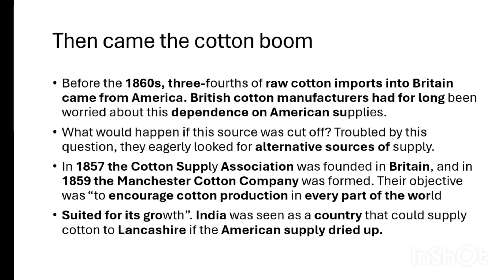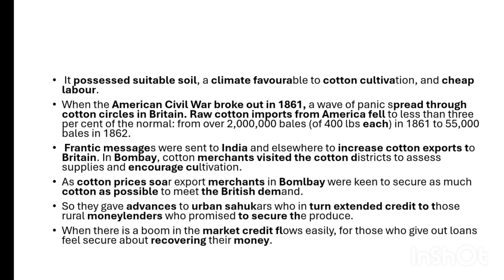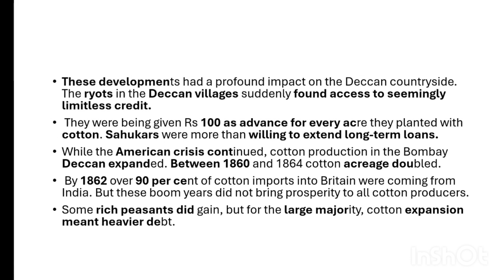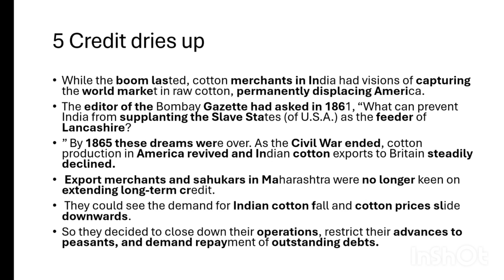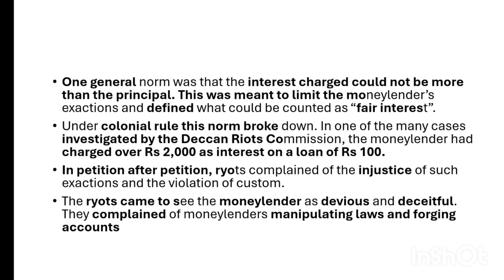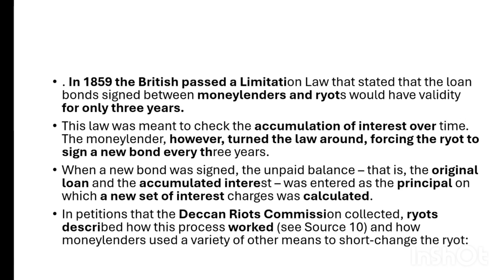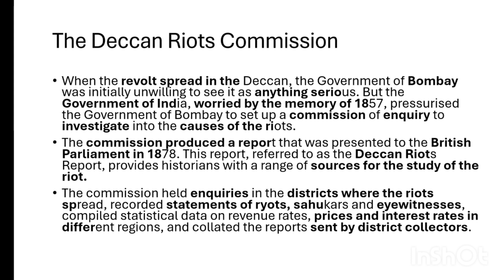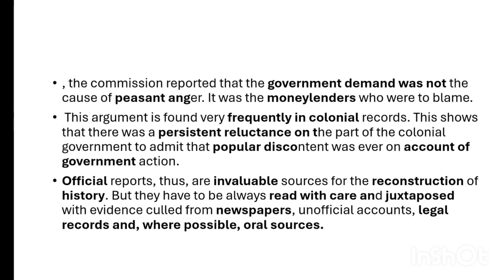Ncert class 12 History chapter 10 colonialism and the country side part 6 in Tamil